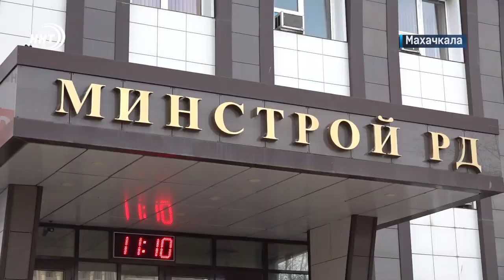В Дагестане намерены снести 400 незаконно возводимых домов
Суды в Дагестане вынесли решения о сносе 400 незаконно строящихся многоквартирных домов и магазинов. Об этом сообщили в министерстве строительства республики.

В 2020 году была создана межведомственная комиссия по выявлению и пресечению незаконного строительства, куда вошли представители правоохранительных органов и регионального Минстроя.

Демонтаж незаконных объектов будет производить служба судебных приставов. О сроках реализации сносов пока не говорится.